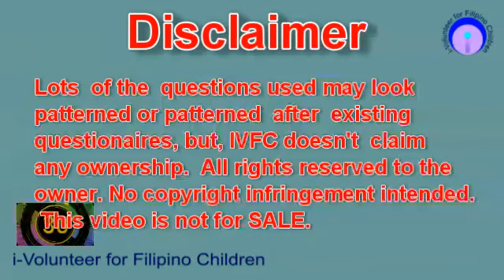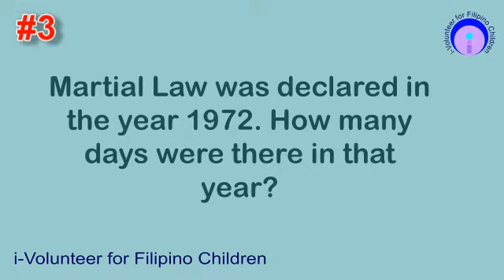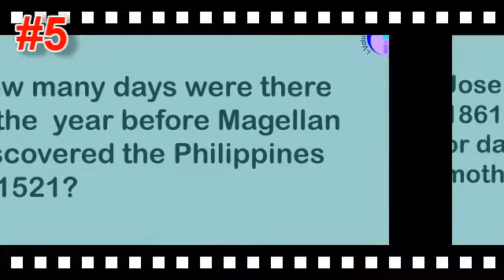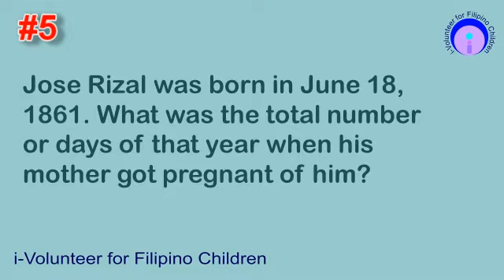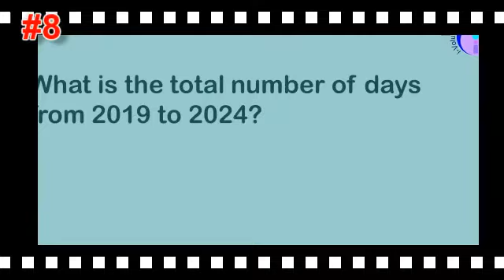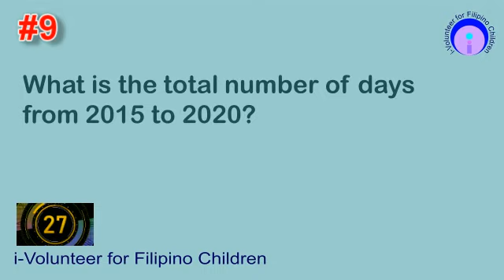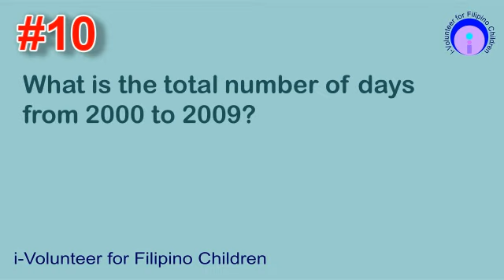imq 2021 051 01 finding number of days 01